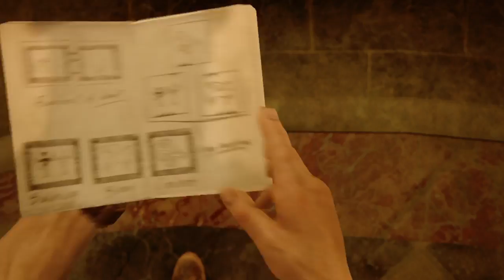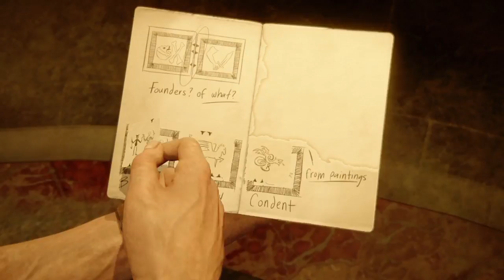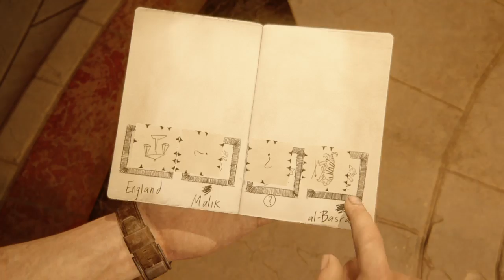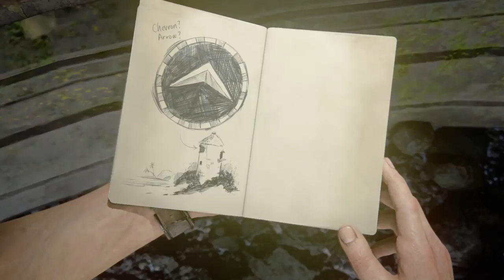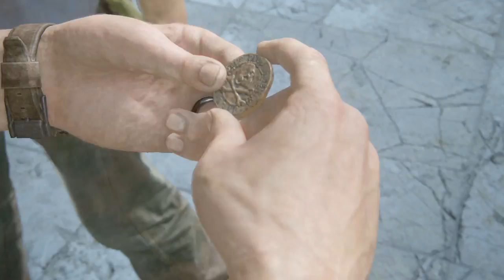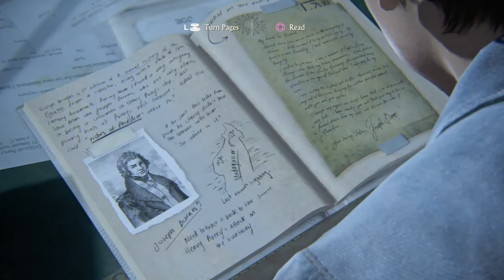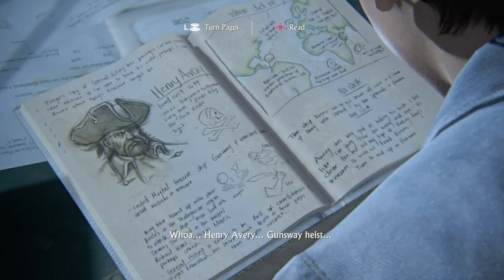T Wade's Live PS4 Broadcast